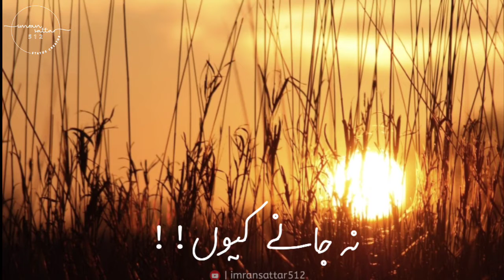Shamen malang si | Ilahi song | Whatsapp status | Sunset whatsapp status